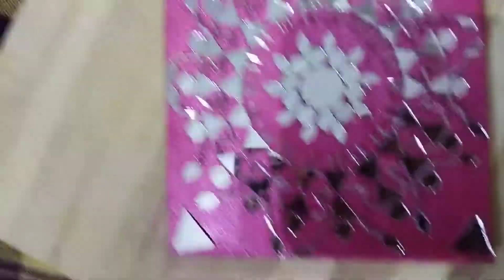6.How we can make Mini wall art /Warli art with mirror work/wall art/wall decor/home decor#art#viral